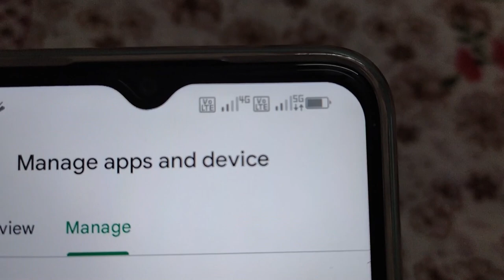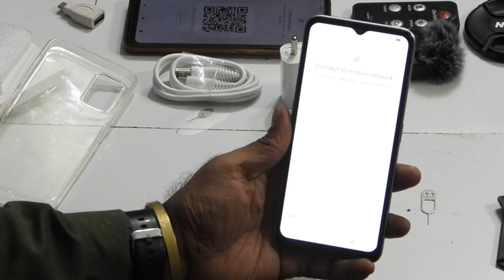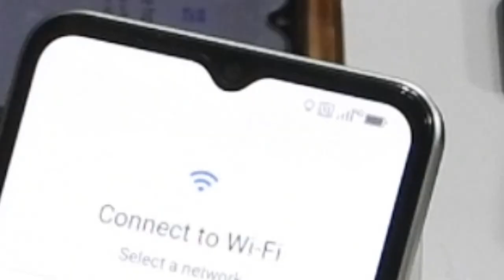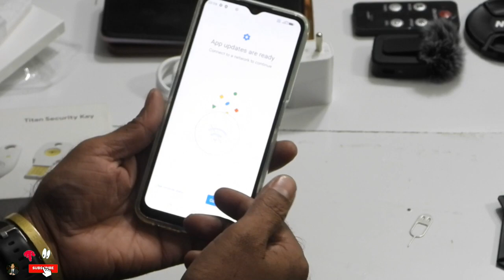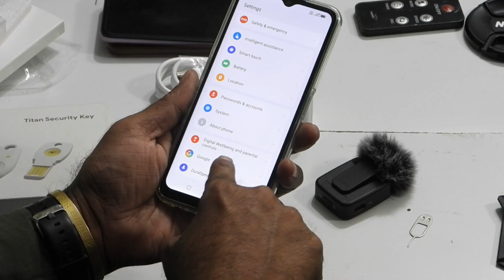Lava Blaze 5G- Unboxing & Review| कैसा हे ? Next Level Excitement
Dosto Features Details Ki Baat Ki Jaye To Lava Blaze 5G Glass Green Me 50 MP Ka AI Triple Camera Setup Hai, 4GB Ram Ke Sath 128 GB Internal Storage Or 3GB Ram Expansion Ke Sath 5000 mAh Ki Battery Sath Me MediaTek Dimensity 700 Ka Prosser Jo Ki 7nm Based Hai.
Features & Details
Supports All India 5G Bands - All sub-6mm-Wave Bands Being Auctioned And bought By Operators in India
4+3*GB RAM With UFS 2.2 Compliant 128GB ROM, Expandable Up To 1TB (*Virtual RAM)
6.5 inch(16.5cm) HD+ Display with Widevine L1 DRM Protection - Enjoy all your Content in High Resolution
Clean Android 12 OS with Anonymous Call Recording | 2K Video Recording with EIS support | 5000mAh Lithium Polymer Battery
Superior performance with octa-core 2.2GHz Mediatek Dimensity 700 processor
JANKARI VAHI HAI JO SAHI HAI Or Ye Channel Ka Motive Bhi Hai.
Friends, If You Will Buy Any Item Through This Link, Then It Will Help Me A Little Financially And You Will Get That Item At The Same Price As Its Price On Amazon.
• Lava Blaze 5G Reddy SmartPhone:-
• Others Brand 5G SmartPhones :-
→   Channel Ke Financial Support Ki Liye :-
techyoutube@apl
techyoutube@sbi
techyoutube@kotak
• Last Me Join Karo Earn Karo Amazon Business :-
Digitek Professional Wireless Microphone Se Related Video Unboxing Se Lekar Performance Tak Sab Kuch Ka Link:-